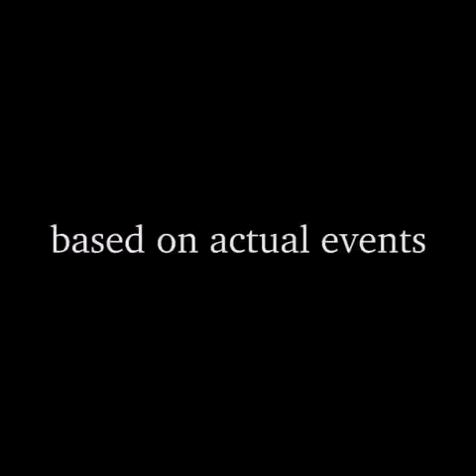Eight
A short film based on actual events dealing with issues such as: suicide awareness, domestic violence, substance abuse, adoption, mental illness. Filmed on Long Island NY
Writer/Director Steve Mason